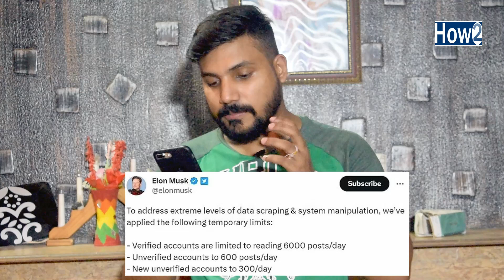Twitter Rate Limit Exceeded | Something Went Wrong Twitter | cannot retrieve tweets at this time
in these days many peoples facing rate limit exceeded and cannot retrieve tweets at this time please try again later on twitter in this video i am going to explain you why you're facing this issue and what you need to do if you want to know more than keep watching this video till to end and don't forget to subscribe How to channel .

Create Free Logo For Your Youtube
https:https//goo.gl/VLpJ8F